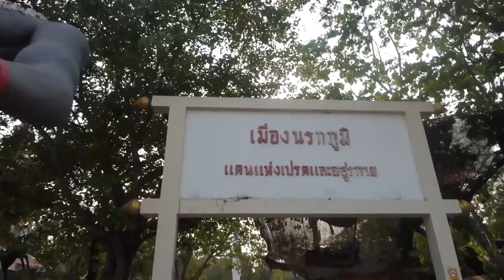【閲覧注意】タイの地獄寺ワットパイロンウアはグロすぎてヤバい！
【2016/02/20】今回はタイにある地獄寺ワットパイロンウアに行ってきました。バンコク中心部からバスに揺られること2時間。日本でも有名なタイのB級スポットは果たしてどんな場所なのか？たくさんの地獄を表した像がお出迎えしてくれます。ぜひこちらの動画で味わってください！